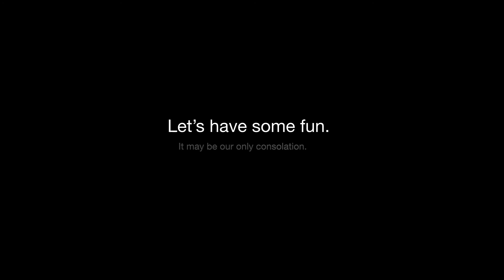Why Follow America's Reality TV Show?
This is a Facebook advertisement to ask for followers for America's Reality TV Show.